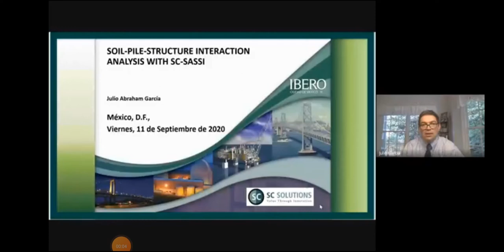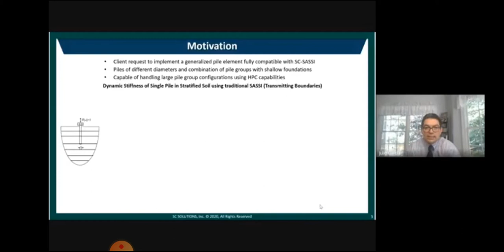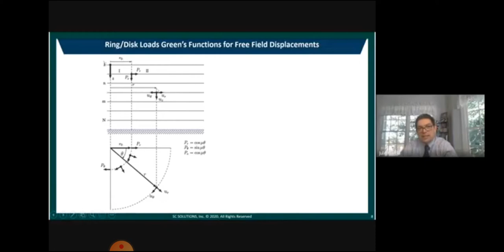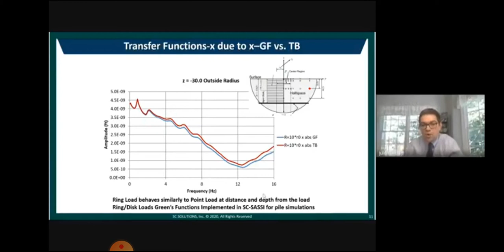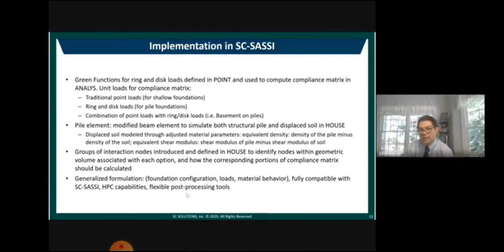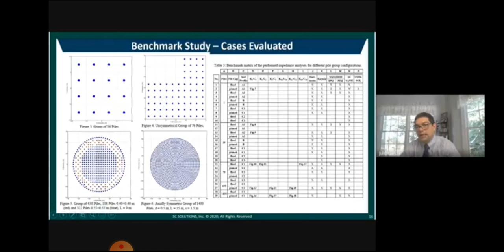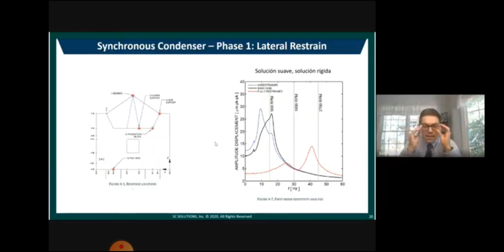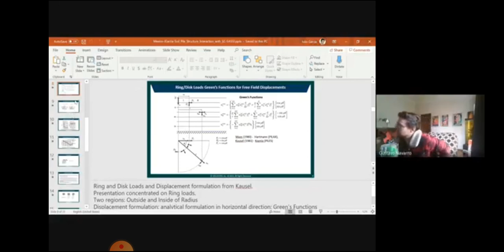Soil-Pile-Structure Interaction Analysis with SC-SASSI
Lecture (in Spanish) given at IBERO Ciudad de México on September 11, 2020